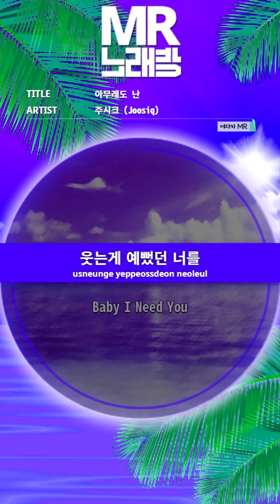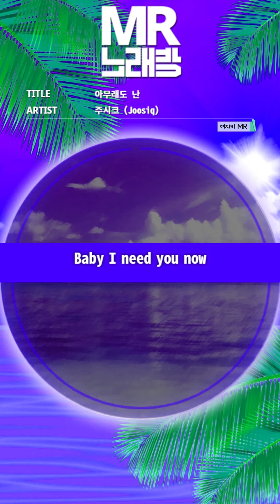MR노래방ㆍ여자키] 아무래도 난 - 주시크 ㆍI think I - Joosiq ㆍMR Karaoke